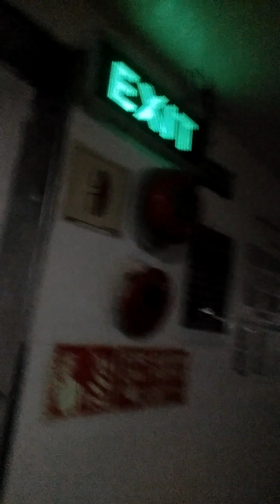ECONOMY 2GO BARKO CAGAYAN DE ORO TO MANILA PHILIPPINES 2023